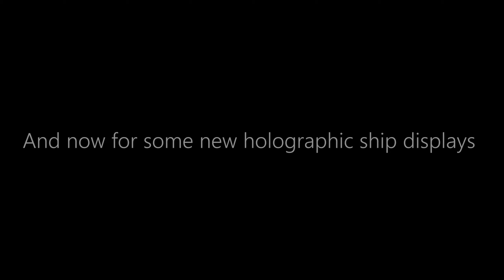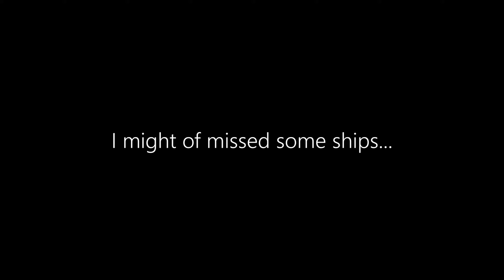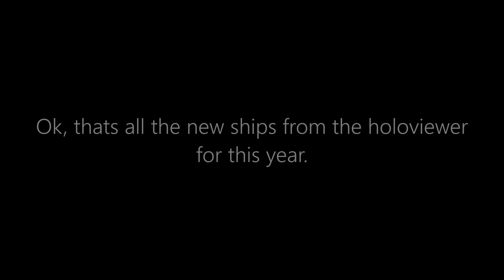Star Citizen New Ship Tour: Crusader Ares Inferno Starfighter & Esperia Talon (Plus Holoviews)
Today we take a look at the Crusader Ares Inferno Starfighter & Esperia Talon ships, 2 small and unique fighters and a look at some new holoviewer ships from the IAE that are new for this year